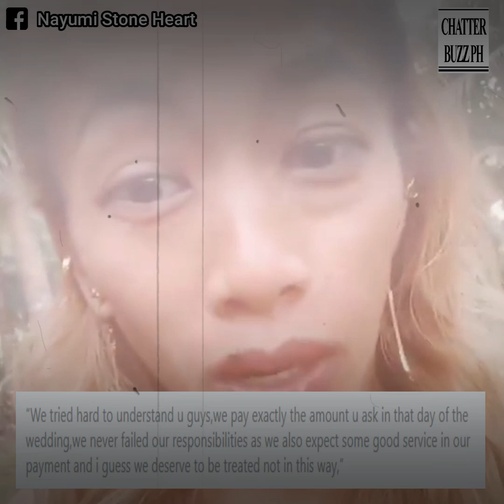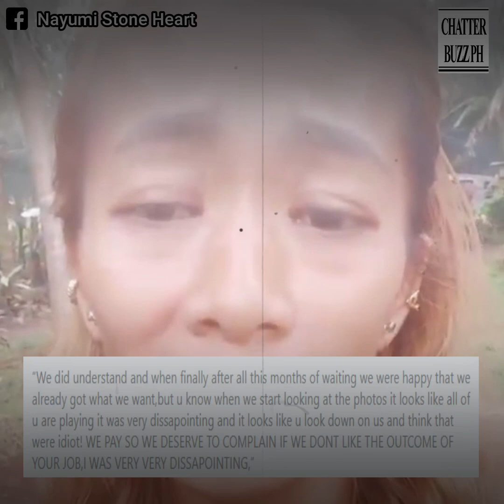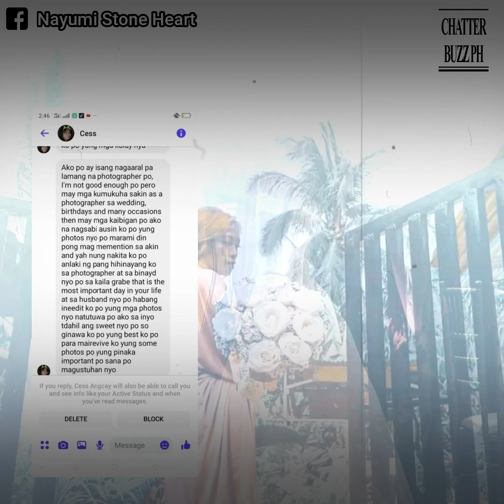Bride sa 'Viral Wedding Photo', nagpasalamat sa mga tumulong maedit ang kanilang larawan!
Bride sa 'Viral Wedding Photo', nagpasalamat sa mga tumulong ma-edit at mapaganda ang kanilang mga larawan sa kanilang wedding album.